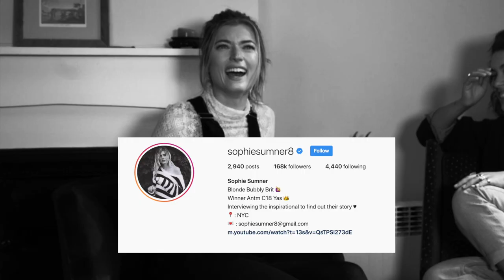Sophie meets Influencer Christina Caradona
I interviewed the GORGEOUS Christina Caradona (@troprouge) about all things social: How she started out blogging , what advice she has for others, whats it like to star in a Nickelodeon show AND if she feels embarrassed talking on Instagram stories on the street!

Sit back grab the vino and listen to girlie time.